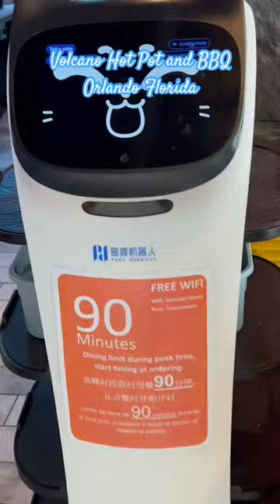Volcano Hot pot and BBQ Orlando Florida